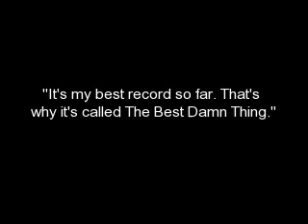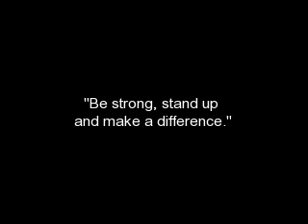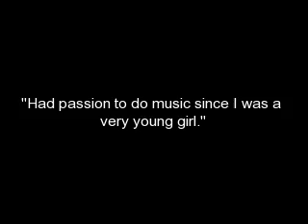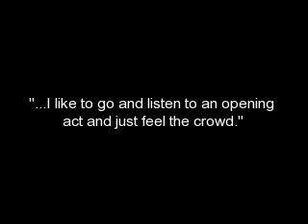"Innocence" - Avril Lavigne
"Innocence" is my favouritest song off Avril Lavigne's The Best Damn Thing album. It has so much soul to it. I love it and hope you enjoy both the music and video (montage). Avril quotes included.